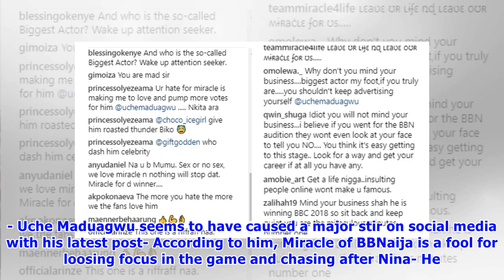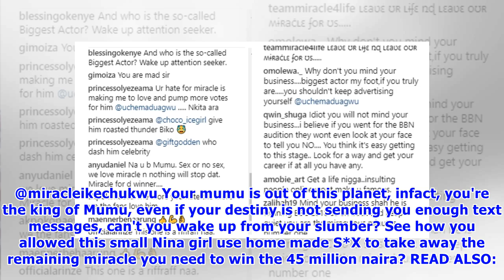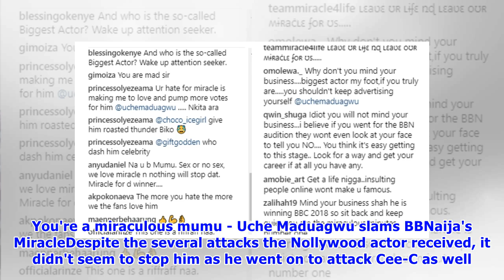You're a miraculous mumu - Uche Maduagwu slams BBNaija's Miracle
- Uche Maduagwu seems to have caused a major stir on social media with his latest post- According to him, Miracle of BBNaija is a fool for loosing focus in the game and chasing after Nina- He further stated that he has commenced a prayer sensation on behalf of the BBNaija contenderSelf-proclaimed biggest actor in Nigeria, Uche Maduagwu, never seems to mince words when it comes to airing his opinion about things. The Nollywood actor and social media critic has been known for his method of praisin...